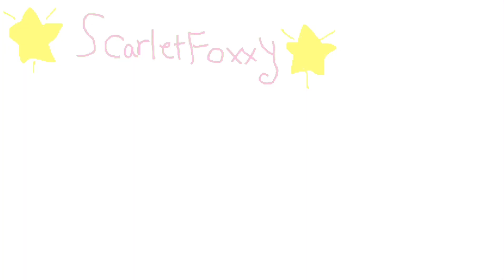Marble soda meme Sally face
Ft
Sally face (as a female)